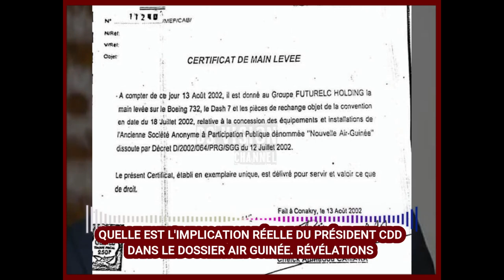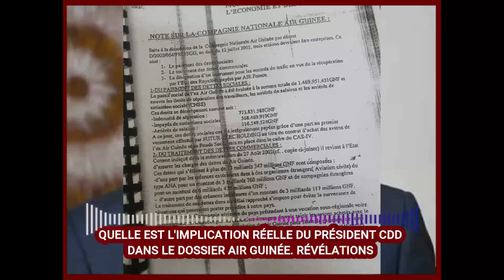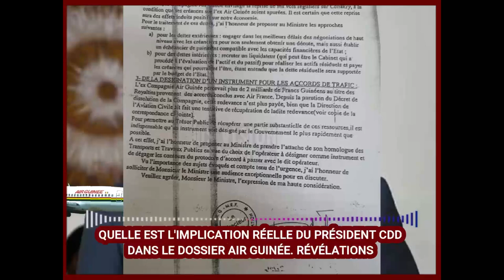👁‍🗨LE DEGRÉ DE L'IMPLICATION RÉELLE DU PRÉSIDENT CDD DANS LE DOSSIER AIR GUINÉE. RÉVÉLATIONS